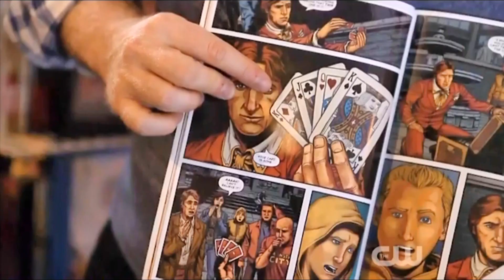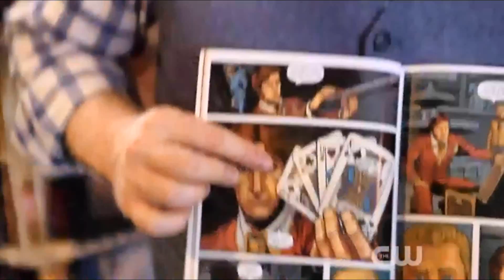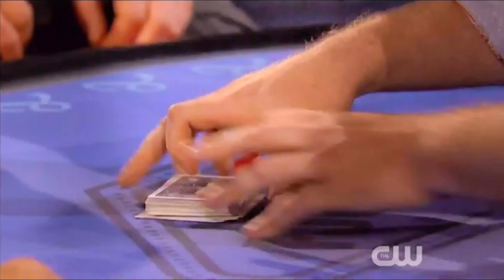Penn and Teller Fool Us Season 2 Episode 1 Part#1